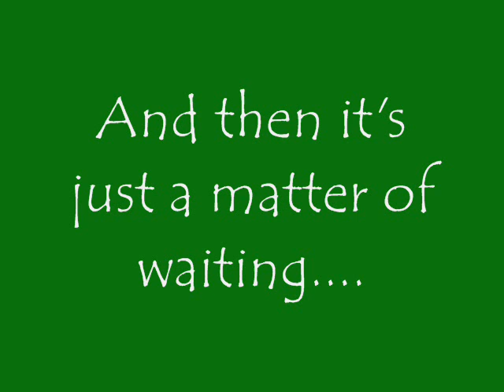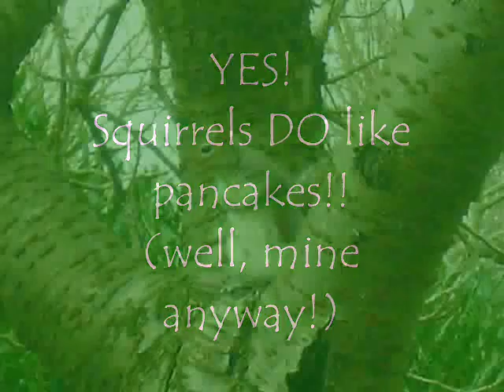Pancakes!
Do squirrels like them? well... watch this and find out...!
:-D